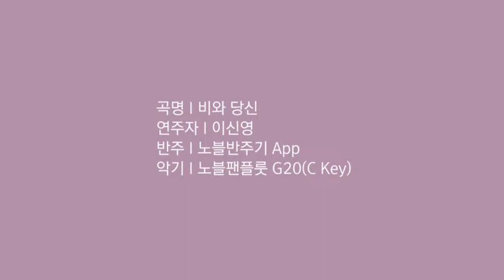팬플룻 비와당신 이신영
곡명 비와 당신
연주자 이신영
악기 노블팬플룻G20(C Key)
반주 노블반주기 app